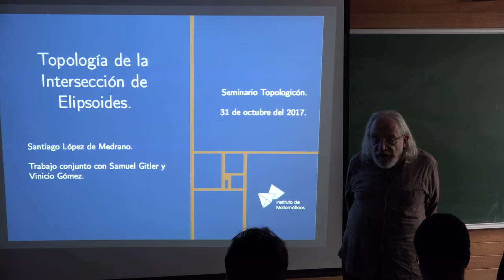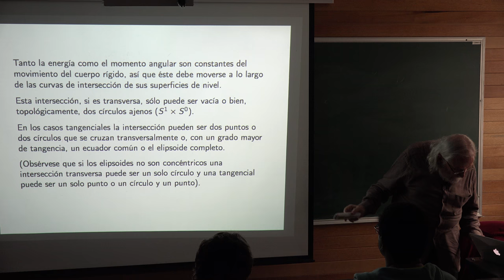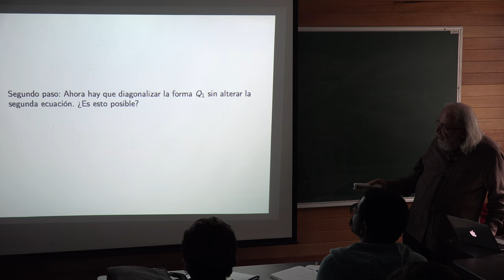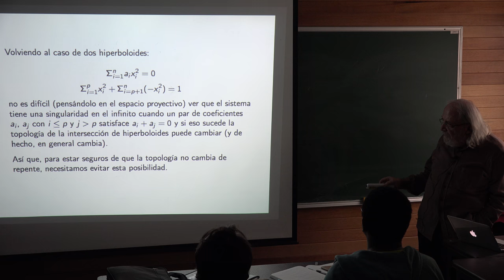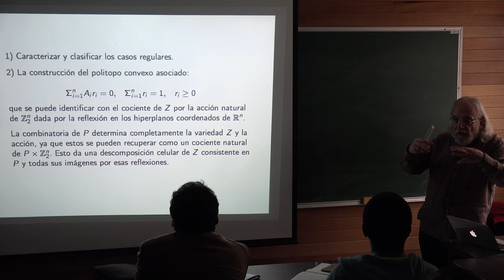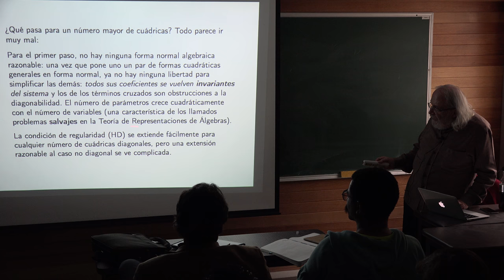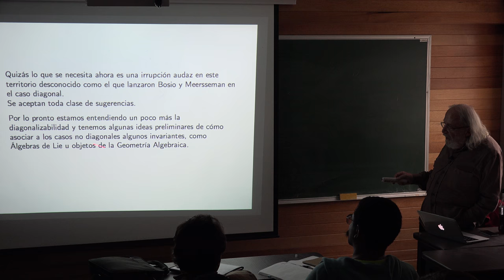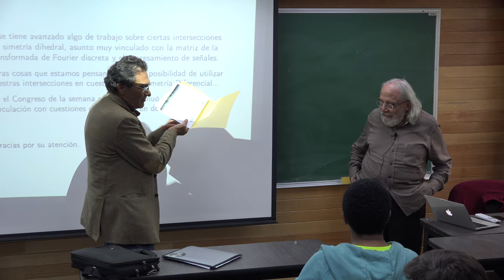Topología de la intersección de elipsoides (Santiago López de Medrano)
Topología de la intersección de elipsoides

Plática dada por Santiago López de Medrano (Instituto de Matemáticas de la UNAM) en el Seminario Topologicón el Martes 31 de octubre del 2017 en el salón de seminarios S-104 del Departamento de Matemáticas de la Facultad de Ciencias de la UNAM

Resumen de la platica
Desde tiempos de Euler se estudiaba la intersección de elipsoides concéntricos para entender el movimiento del cuerpo rígido. Jacobi estudio la intersección de cuádricas para entender curvas elípticas y hoy el GPS utiliza a cada instante millones de intersecciones de hiperboloides (Wikipedia).

Hace unos treinta años, a partir de un problema de topología surgido de los sistemas dinámicos que me fue sugerido por Alberto Verjovsky. Desde entonces he estado estudiando la topología de intersecciones y muchos temas asociados y se han conocido aplicaciones a diversos temas de las matemáticas. El tema está relacionado con muchos otros, muy particularmende con el estudio de los politopos convexos.

Hace pocos años Vinicio Gómez Gutiérrez y yo culminamos muchos años de trabajo haciendo la descripción completa de las intersecciones genéricas de 3 elipsoides concéntricos en $\R^n$ y junto con Samuel Gitler lo hicimos para una buena parte de las de 4.

En esta plática resumiré toda esta historia, empezando con la sencilla intersección de dos elipsoides y destacando los problemas que ha habido que resolver y los obstáculos que subsisten.